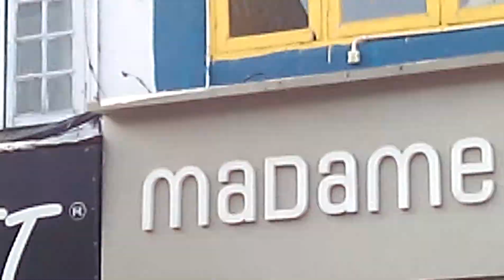Queen Hill City Shimla on 9th March, 2015 (24)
Dear Divine Friends &  Well Wishers;
I went to Hill Queen Shimla, the Capital of Himachal Pradesh on 8th March 2015 from Ner Chowk. I have tried to make videos of some famous places on its road. At night there was heavy snow falling about 6 inches to one feet somewhere on the hills and about 3 to 5 inches in Shimla City. On 9 th March, 2015 morning, I have tried to make videos of Shimla City. I hope, you will like these videos.
You are welcome in My channel on You Tube named as Join Divine World You will see different types of videos of me ( Astrologer Satish Kumar) , containing a variety of subject matter such as Moral, Spiritual Question & Answer, Satsang, Aarti, Shabad, Poem, Gajal. The subject matter & ideas containing in these videos of Moral, Spiritual Question & Answer, Satsang, Aarti, Shabad, Poem, Gajal are written by me with the divine blessings & mercy of My Masters, Satguru, Divine Supreme Power or Lord or God and still never published anywhere.The object of running this channel:"joindivineworld" is to unite & rise the Divine Souls (Divine Man & Divine Woman) in one plateform throughout the world so that divine peace , divine happiness could be maintained.

Your's truly;
Astrologer Satish Kumar